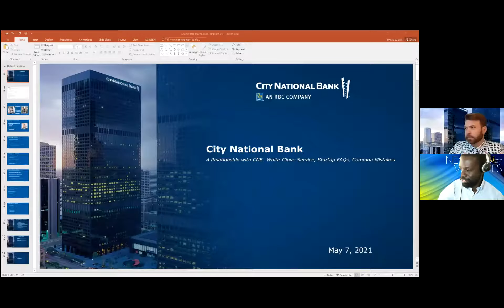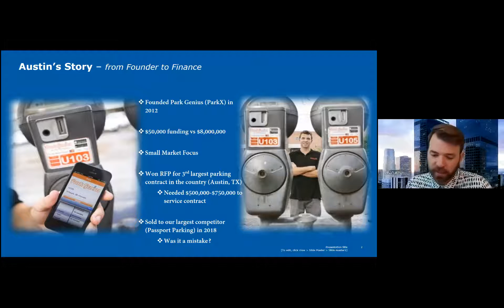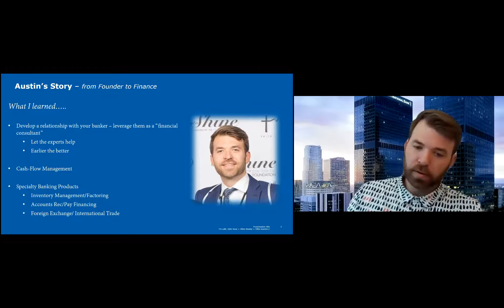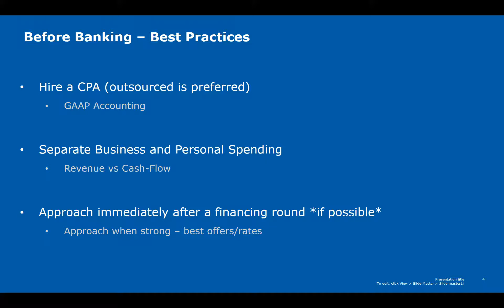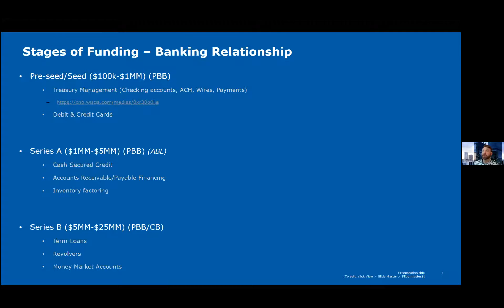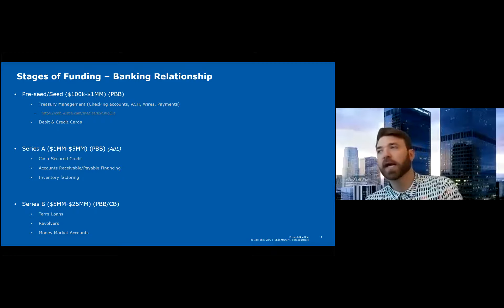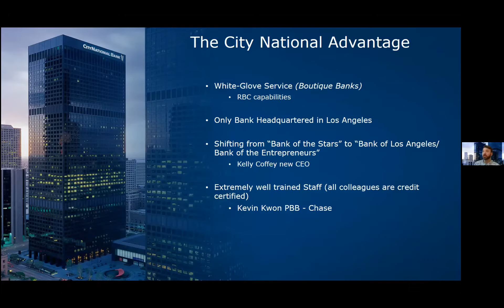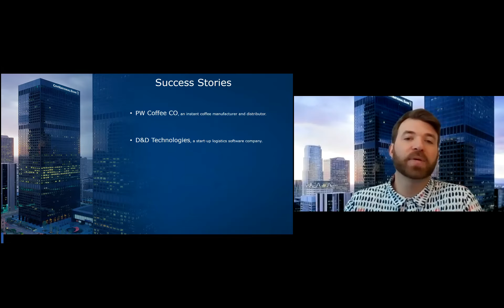Treasury Management (Business Banking 101) with Austin Weiss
PRESENTER:
Austin Weiss, Associate Relationship Manager, City National Bank